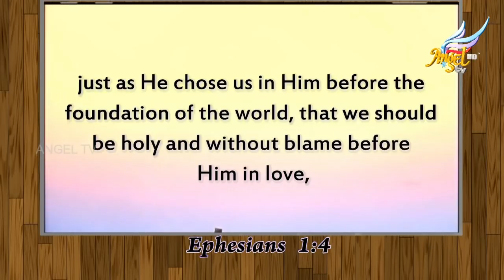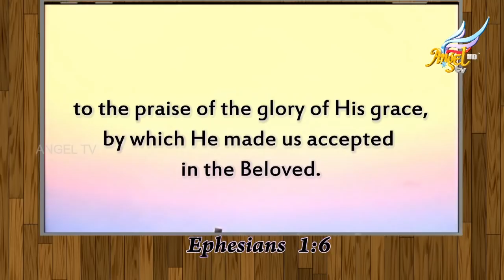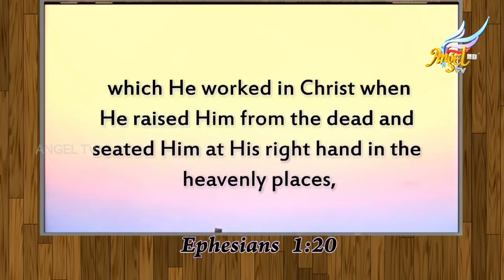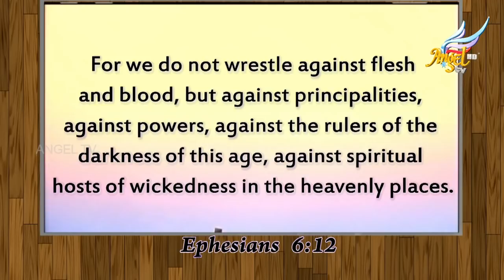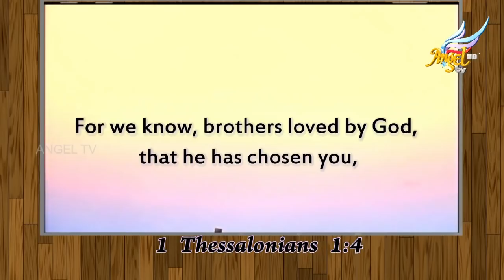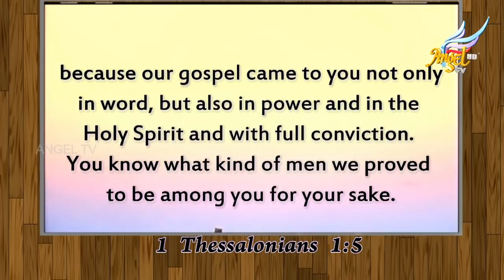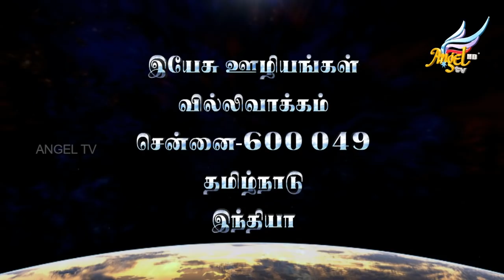Prepare to Meet the End Times | God's Word will be Accomplished in Us | Episode 102